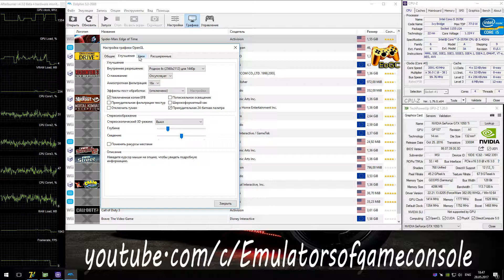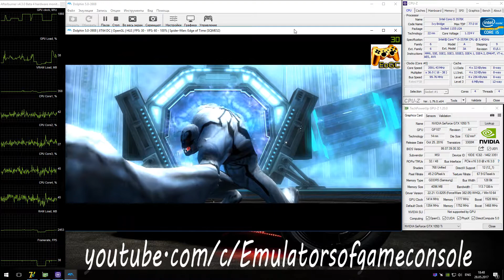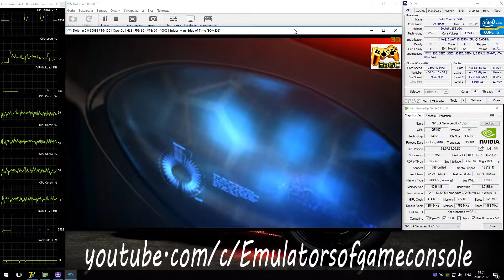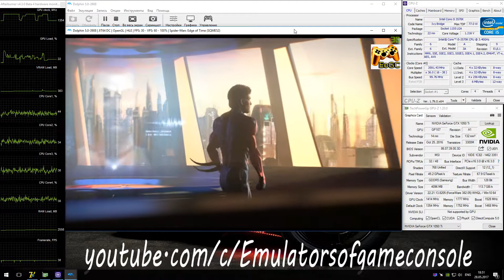Dolphin 5.0 Wii Emulator - Spider-Man: Edge of Time (2011). Ingame. OpenGL #1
Last stable release Dolphin 5.0
My Spec:
Spider-Man: Edge of Time (Wii)
Status: Playable / Ingame
Realtime Footage
Запускается без проблем. Звук ОК. Графика в целом рендерится неплохо. Производительность хорошая.